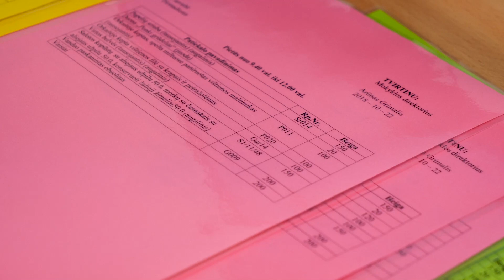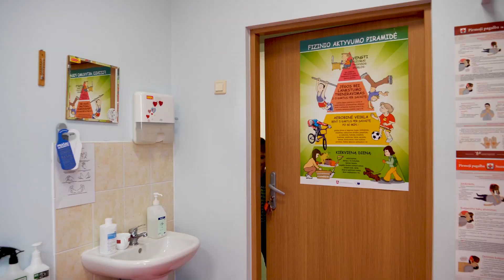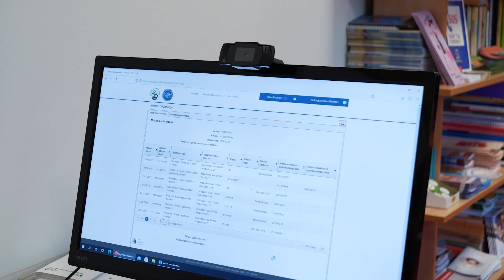Ką ugdymo įstaigoje veikia visuomenės sveikatos priežiūros specialistas?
Užsakovas :
Klaipėdos rajono savivaldybės visuomenės sveikatos biuras